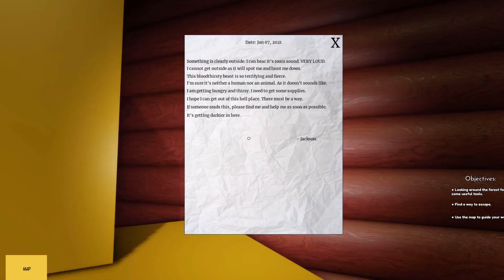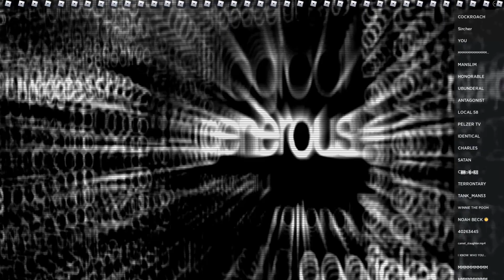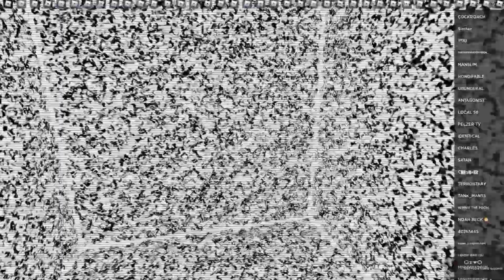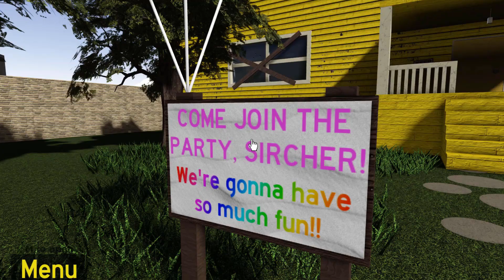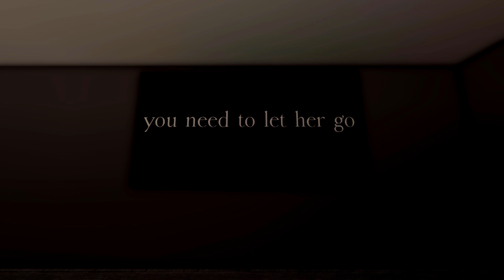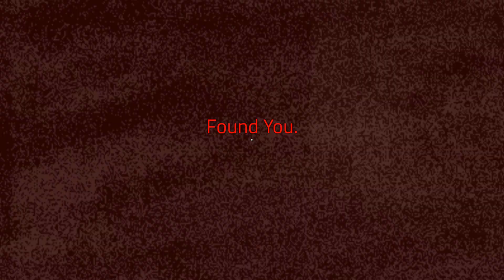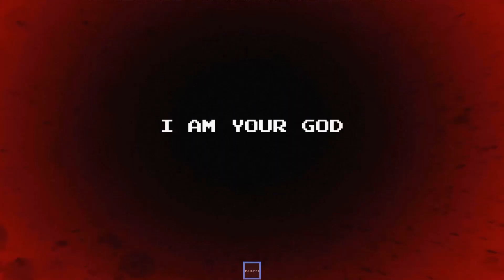Top 20 Roblox Horror Games of August 2021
Best of the best roblox horror games of August 2021.
In this video you'll discover 20 singleplayer and multiplayer horror games you won't find on frontpage!

Do you have what it takes to play all 20 of them?

┗ ► GAME LINKS 🎮
1. I love my job
7. Where I Call Home
11. Midnight at the Office

┗ ► TIME STAMPS 🕑
0:00 Intro
0:24 I love my job (M)
1:26 Collect Da Key
2:28 Fallen Trepidation (M)
3:30 Saw The Awakening
4:32 The Domino Project
5:34 Outside
6:36 Where I Call Home (M)
7:38 Catastrophic Castle
8:40 Lucid Scream
9:42 SOMETHING DISTURBING
10:44 Midnight at the Office
11:46 REC-5325
12:48 Confined
13:50 DEPENDENCE
14:52 Oneirophobia (M)
15:54 Happy Oofday
16:56 The Severance
17:58 VOID (M)
19:00 Trespass (M)
20:02 BRAINWASHED (M)
21:04 Outro